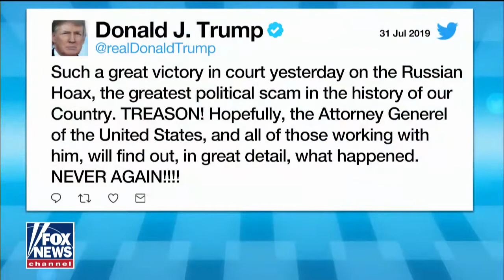Ken Starr predicts entire house of cards will collapse in Russia probe